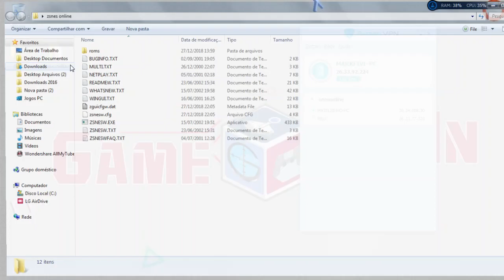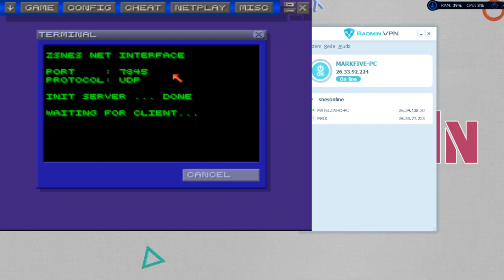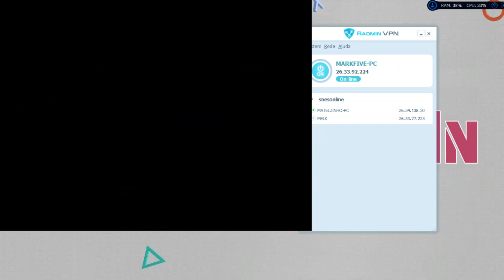Apresentando Radmin VPN uma Alternativa ao Hamachi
Radmin VPN é um programa que simula uma rede local, para que jogadores possam se divertir jogando games online como Snes, CS etc.
⋇❬✛❭⊱▬▬▬▬▬▬▬▬▬▬▬▼Leia descrição completa▼▬▬▬▬▬▬▬▬▬▬▬⊰⋇❬✛❭⋇
Jogando no Xbox 360 usando placa de captura EZCAP 284
》 ▓▓ ࿇Gostou do canal? Entao se Inscreve࿇▓▓ ✪❫▹